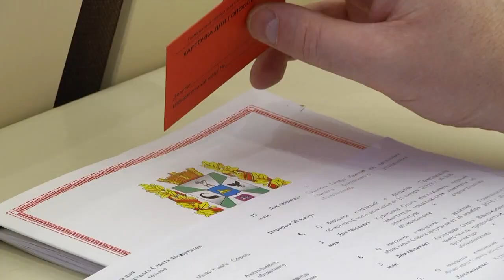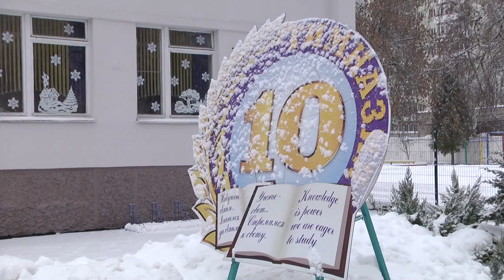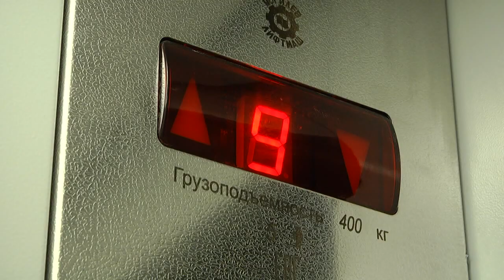Итоги и планы Облсовета